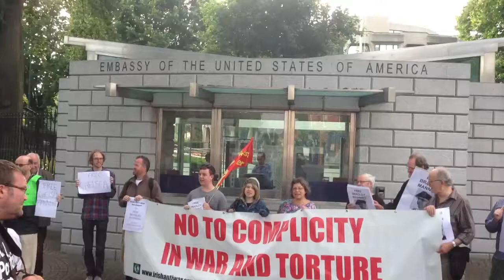Free Bradley / Chelsea Manning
A small group of protestors at US Embassy in Dublin calling for Bradley / Chelsea Manning's release